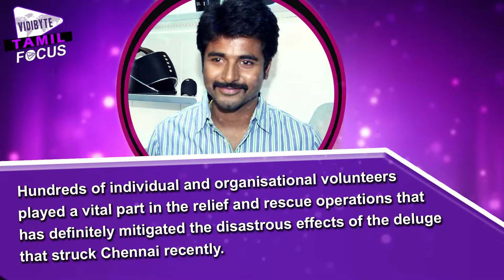Sivakarthikeyan's Generous Help to Chennai Rain Martyr's Family | Tamil Focus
Hundreds of individual and organisational volunteers played a vital part in the relief and rescue operations that has definitely mitigated the disastrous effects of the deluge that struck Chennai recently.